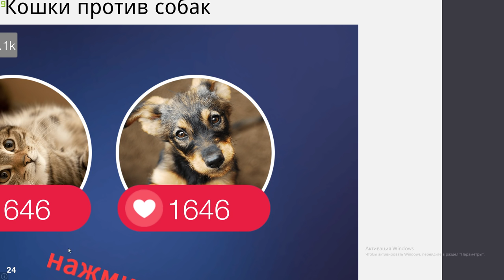Jurassic World The Game - 3 сложных боя со злым противником.